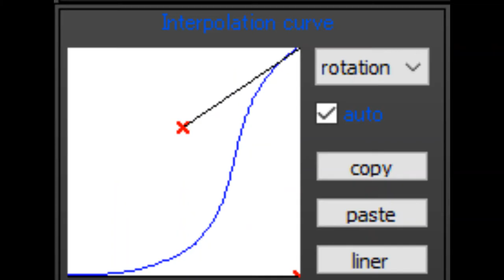Interpolation Curve Test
Ok, so I decided to test out different types of interpolation curves. Thank you MacaronStarDustBaby for this test. You should check her out! Her tutorials are really helpful. P.S the motion isn't exact so please do not complain about it.
CREDITS:
Models:

There's no DL to this, but you can download
other great motions
Find me on:

You're here